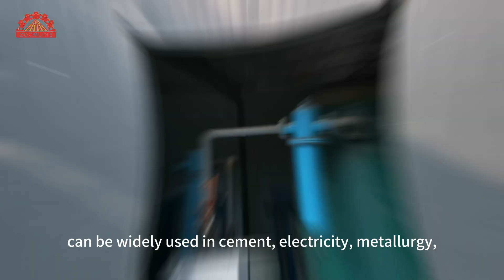Pulverized coal production line-ZOOMLINE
Installation Time: May, 2019
Location:Thailand
Equipment: Pulverized coal production line

The LM vertical coal mill is an energy-saving mill equipment combining mature vertical mill technology, foreign successful experience and technical innovation and upgrading of our company.It is a set of crushing, drying, grinding, classification, transport in one, can be widely used in cement, electricity, metallurgy, chemical industry, non-metal mining and other industries, and focus on non-metal mining, coal powder and slag three field.